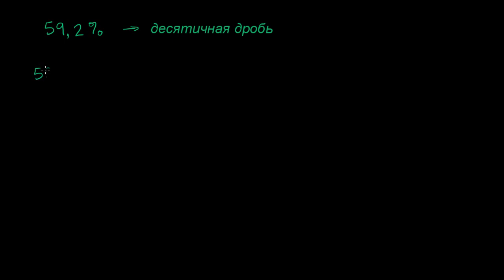Преобразование процентов в десятичную дробь. Пример 1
В этом видео показано, как записать проценты в виде десятичной дроби.
Это видео - русская версия видео «Converting percents to decimals (ex 1)» Академии Хана Перевод и дублирование выполнены командой проекта «School Champion»

This video is a Russian dubbed version of the Khan Academy video "Converting percents to decimals (ex 1)" The translation and sampling are made by the "School Champion" team